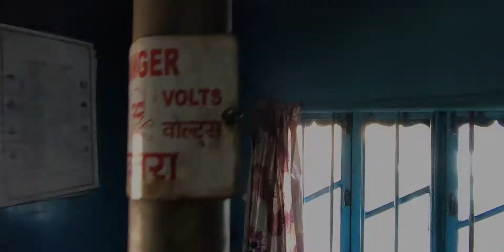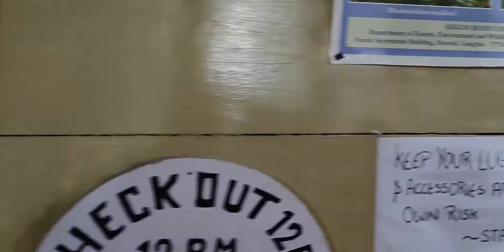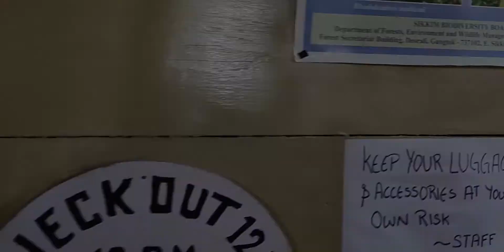Vlog 3 | Our Car Broke Down | Lachen to Gurudongmar Lake to Lachung | Sikkim Travel Videos | 2021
On Day 3, we woke up in a small village near Lachen and went on the cold and bitter road towards the majestic Gurudongmar Lake.

On the road, our car broke down, but we did have our first snowball fight. So, I'm not complaining. We finally reached the amazing mesmerizing Gurudongmar Lake at 18,000 feet above sea level.

Join us while my niece, my sister and I explore Surreal Sikkim.

This is Vlog 3 of 6 of the Sikkim Travel Series. Check out the whole Sikkim Travel Series here:

Leave a Comment to let me know your thoughts and also let me know what YOU like about Sikkim.